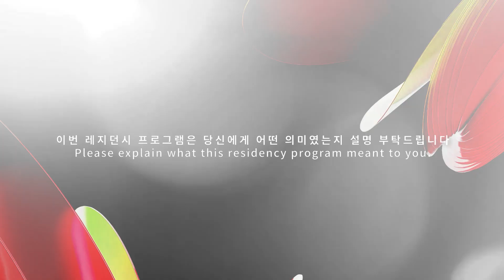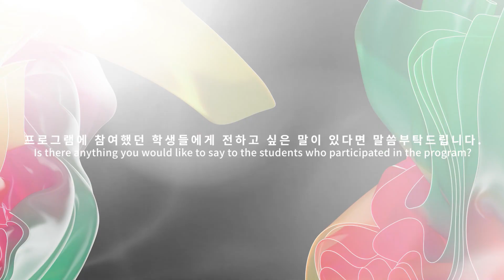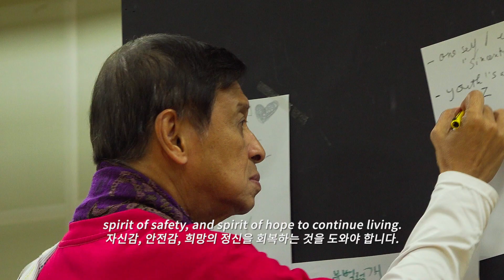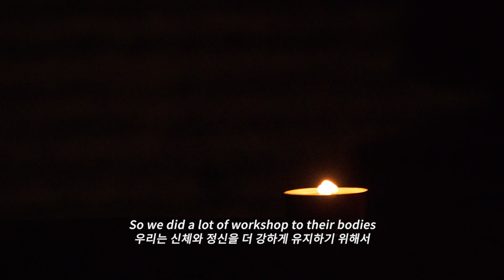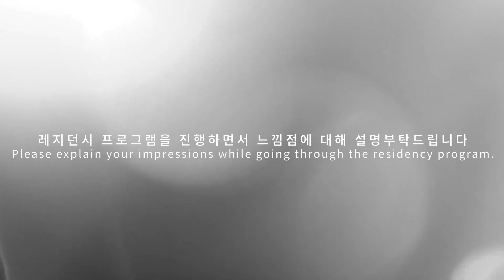2023 서울아츠 아티스트 인 레지던스 Ⅱ (필리핀 Lutgardo Labad, Benicio Sokkong, Jallaludin Casnor) 다큐